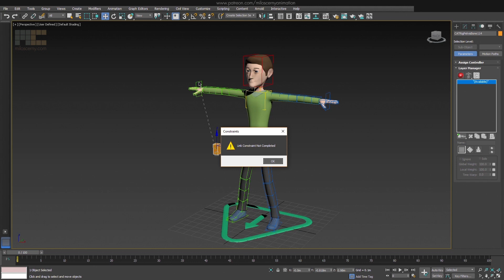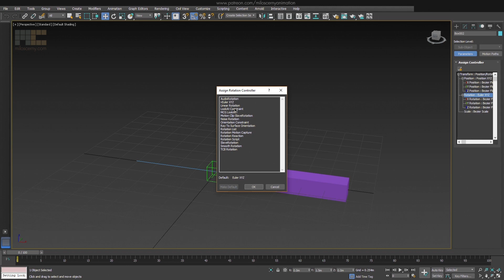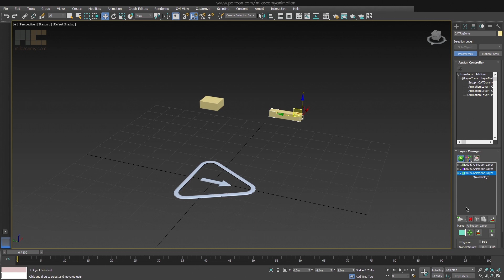How to Use Constraints with 3ds Max CAT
Constraint not completed error? This is how to use constraints in 3ds Max CAT properly. It's a little bit more advanced, but if you need to use constraints, I don't know about any other way to do so.

3ds Max CAT (Character Animation Toolkit) is an animation system inside Max that offers a lot of useful features.
If you are interested in CAT and why is it (in my opinion) better then biped or regular max bones, be sure to subscribe to the channel or watch other videos and tutorials I have already posted.